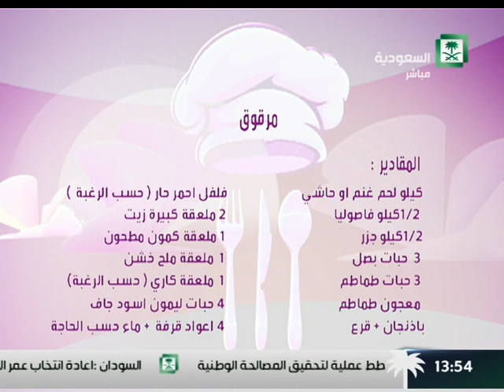برنامج : حياتنا ,,, فقرة : الشيف ,, نورة الخميس